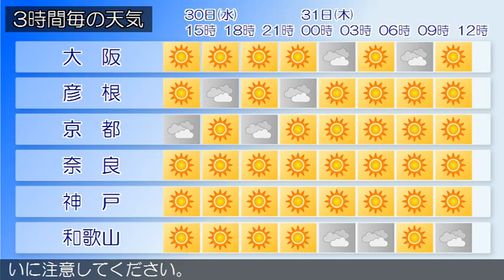2015/12/30 近畿地方の天気予報 昼